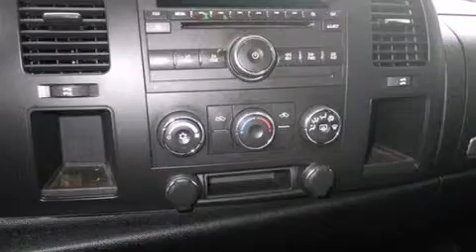Used 2007 GMC Sierra 1500 Jacksonville FL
We have been honored to serve the Jacksonville FL area , we promise that your experience at our dealership will exceed your expectations ! Year : 2007 Make : GMC Model : Sierra 1500 Engine : 4.8L V8 Trans . : Automatic 4-Speed Exterior : Summit White Miles : 61,918 Stock : 7Z531404 Duval Ford 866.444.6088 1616 Cassat Ave Jacksonville , FL 32204